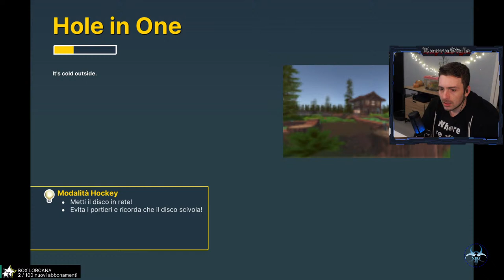[ITA] Phasmo Easter event -------- Partite a Labyrinthine e Golf with your friends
Evento pasqua, Easter event, sblocchiamo il nuovo trofeo in Phasmophoobia